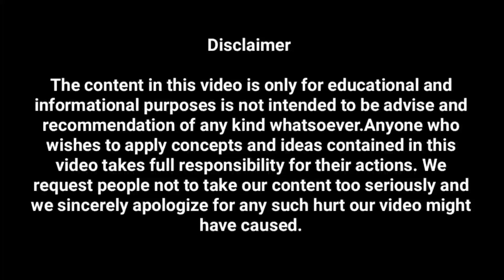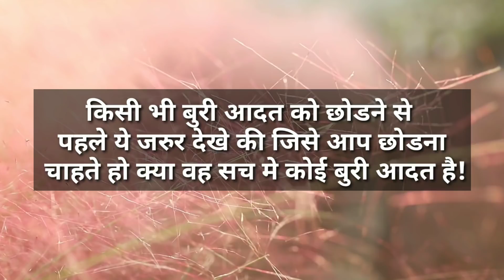मुझे बहुत सारी गलत आदते है मै क्या करुँ? गौतम बुद्ध के द्वारा एक कहानी![Gautam Buddha story ]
मुझे बहुत सारी गलत आदते है मै क्या करुँ? गौतम बुद्ध के द्वारा एक कहानी!
In this video I am trying to giving you few questions answer like how to get rid of bad habits?what step you should take to get rid of all bad habits.By this beautiful story I want  to tell you that how can you change your habit pattern instantly.

We all have different types of habits some habits are good and some are bad we want to change our habit pattern but we don't know how to change it. In this story there is a powerful story which is told by Buddha to young man.

Happiness is my intention
Music is used YouTube music library

I hope this video will helpful for everyone